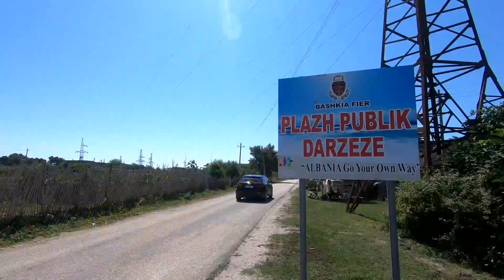Plazhi i Darzezes, nje nga plazhet ranor me te mire ne Shqiperi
FieriSot.com